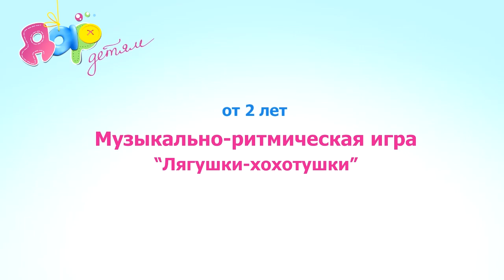Музыкально-ритмическая игра "Лягушки-хохотушки"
Предлагаем вместе поиграть и потанцевать!